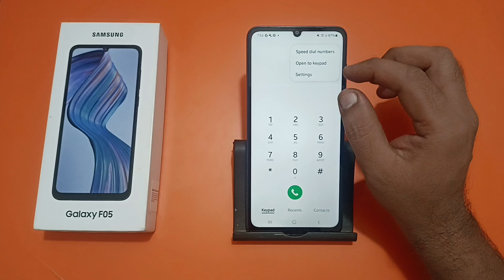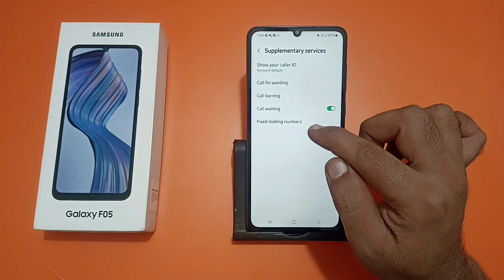how to enable call waiting in Samsung galaxy F05, call waiting chalu Karen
how to enable call waiting in motorola
how to enable call waiting in vivo
realme call waiting kaise chalu karen
infinix mein call waiting kaise chalu karen